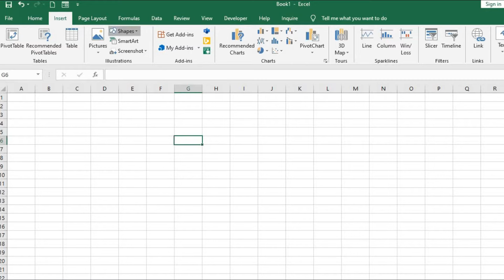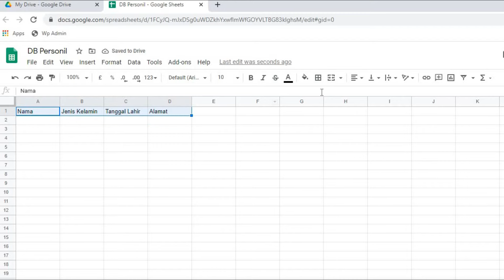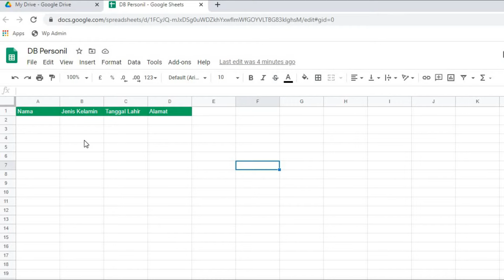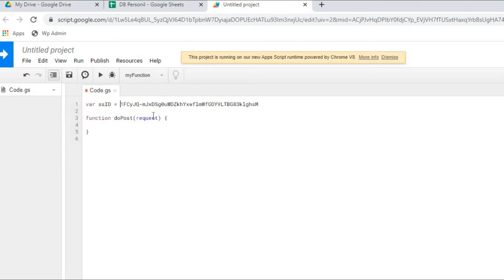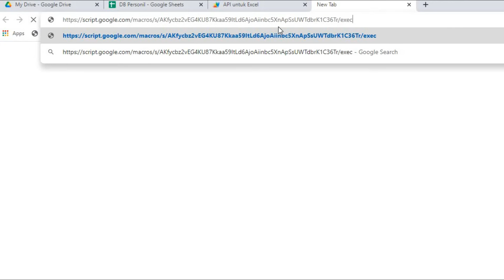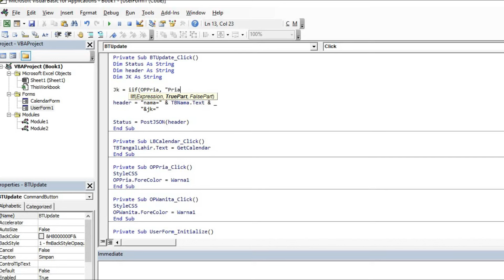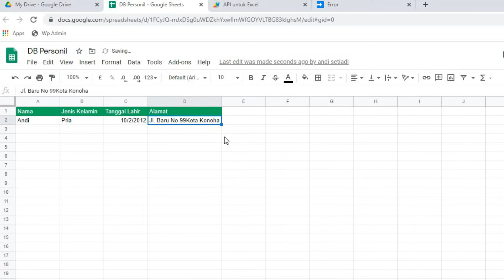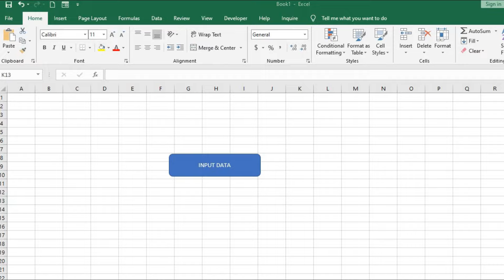Form Input VBA Excel Dengan Database Google Sheet Bag. 1 (Online)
Pada Video kali ini, membuat Form Input dengan VBA Excel yang bisa menyimpan langsung ke Google Sheet (Online) dengan menfaatkan Google Sheet API yang dibuat dengan Appscript (JS)